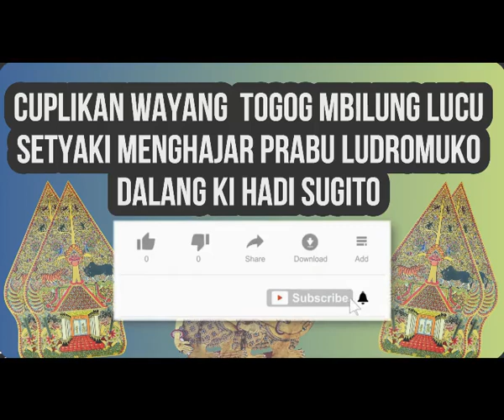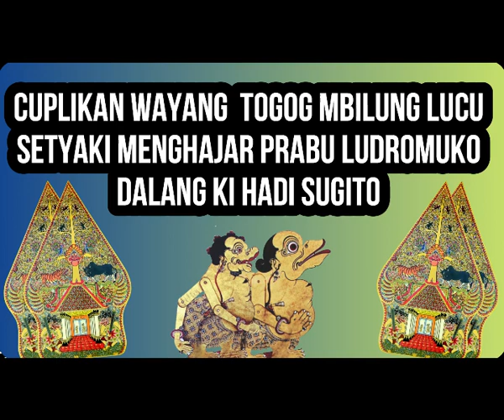Cuplikan Wayang TOGOG Mbilung Lucu Ki Hadi Sugito - Setyaki Ngajar Prabu Lodromuko